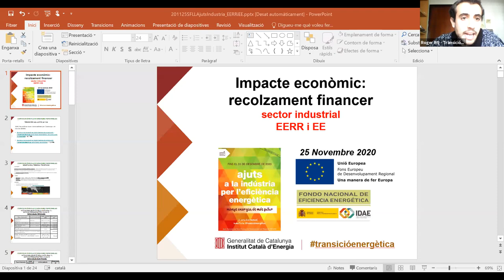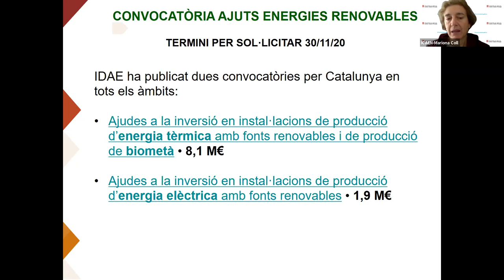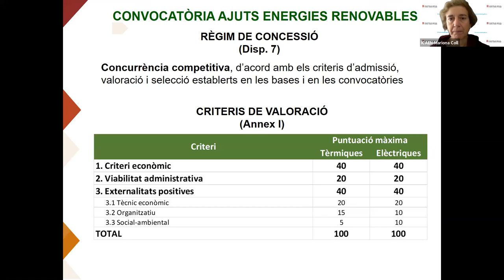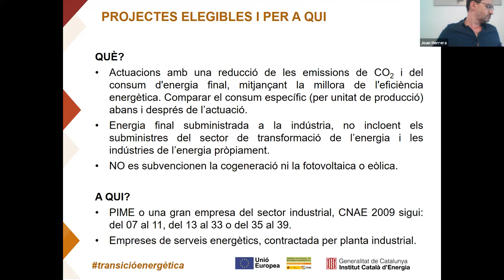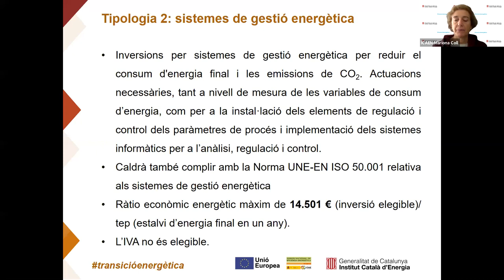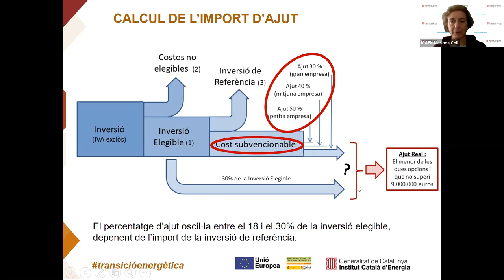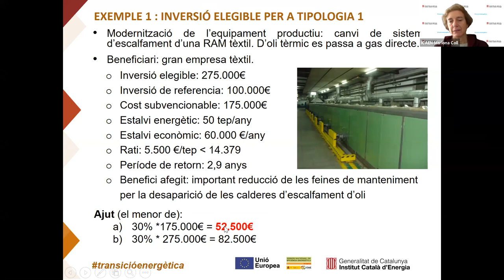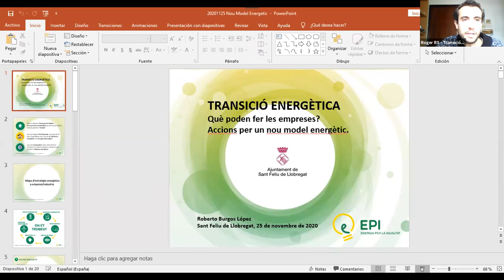(3/6) Recolzament financer, en la jornada "Accions per a un nou model energètic a les empreses"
Jornada virtual "Accions per a un nou model energètic a les empreses: camí cap a les comunitats energètiques industrials".

Recolzament financer, amb la intervenció de Mariona Coll.

La iniciativa ha estat impulsada per les regidores de Medi ambient i d'Activitat econòmica de l'Ajuntament i l'Associació d'empreses dels polígons d'activitat econòmica de Sant Feliu (AEPLA).